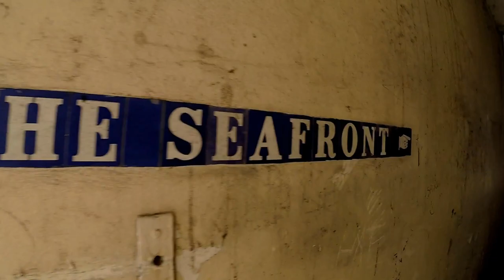Going on holiday in a Nissan Leaf. A Day at the beach.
Vlog 27 - Our first full day in North Devon. We travel from our accommodation in Mudiford to Woolacombe beach and enjoy the simple pleasures in life! I also take a moment to talk about MotoGP and an exciting announcement.

Here's the link to the accommodation